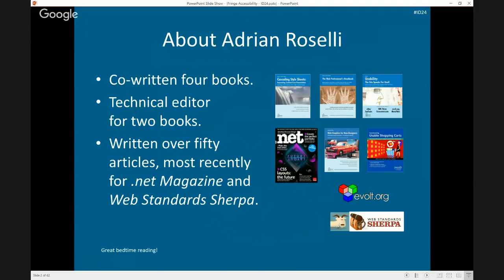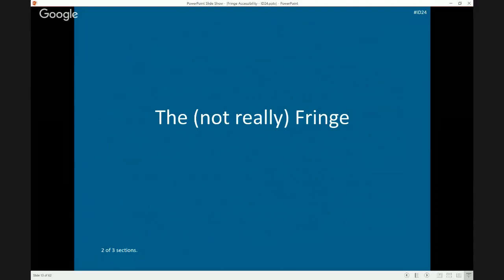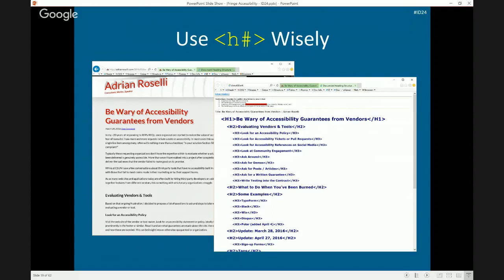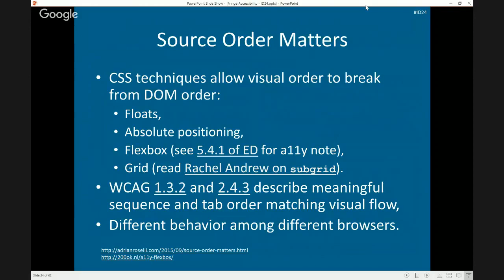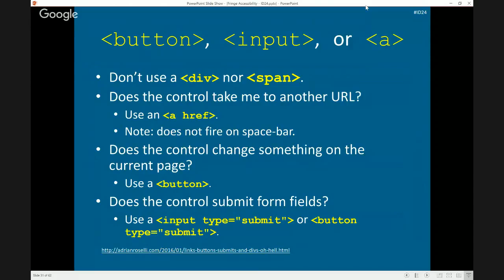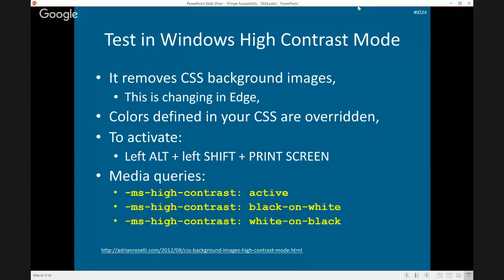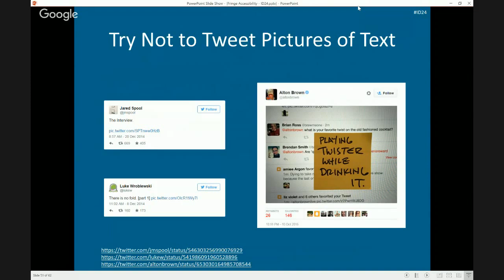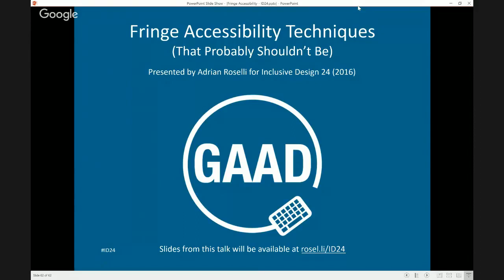id24 2016: Fringe a11y (Techniques That Shouldn’t Be) w/ Adrian Roselli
If you're familiar with accessibility, you may know some of the basics already. We'll review some newer or more obscure techniques that can help prime you to look at the new hotness features with a more critical eye.